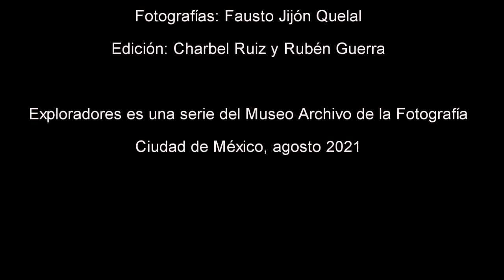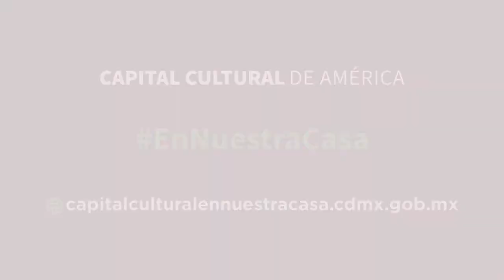Noveno Capítulo de Exploradores: Fotógrafo Fausto Jijón Quelal.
Exploradores: La danza en lo obscuro, indagaciones sobre la danza escénica. Con el fotógrafo ecuatoriano Fausto Jijón Quelal.